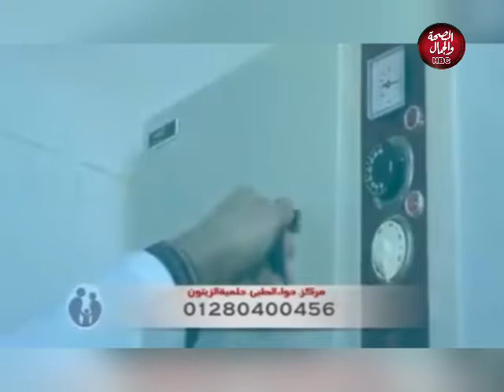هنعيشها صح | مخاطر تنشيط التبويض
تقديم : رانيا حسني
في ضيافتها : د / فهمي أحمد رمضان ـ استشاري النساء والتوليد والحقن المجهري

قناة_الصحة_والجمال# برامجنا